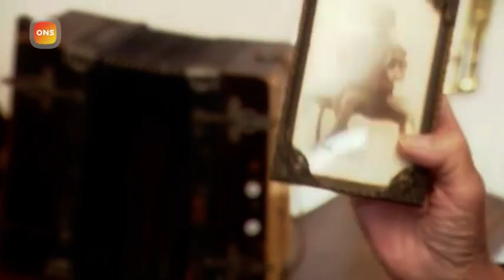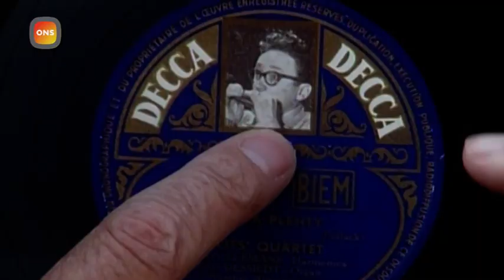Cor Bakker ontvangt... (afl.6) - Toots Thielemans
In Cor Bakker ontvangt... kijkt pianist en componist Cor Bakker terug op de muzikale hoogtepunten uit zijn carrière. Eind jaren 90 ontving Cor Bakker bekende binnen- en buitenlandse artiesten om samen met hen te praten en muziek te maken. In Cor Bakker ontvangt... ziet u de mooiste fragmenten terug, ingeleid door Cor Bakker zelf. Met onder anderen Willem Nijholt, Jasperina de Jong en Lara Fabian.

In aflevering 6 van Cor Bakker ontvangt...: Willem Nijholt zing het prachtige Spijt en Georgie Fame swingt de pan uit op het hammondorgel met het nummer Moondance van Van Morrison. Als eerbetoon aan de in 1997 overleden Maria de Lourdes in deze aflevering het laatste optreden van deze Koningin van het Mexicaanse lied. Cor is daarnaast op bezoek geweest bij de beroemdste Belg ter wereld: Toots Thielemans. Thielemans toont Cor zijn eerste instrument en ze luisteren naar zijn eerste plaat die hij in de studio heeft opgenomen. Ook treedt Thielemans op bij Cor in de studio met het nummer Old friends. De aflevering wordt afgesloten door UB40, die samen met Crissie Hynde het nummer I’ve got you babe speelt.